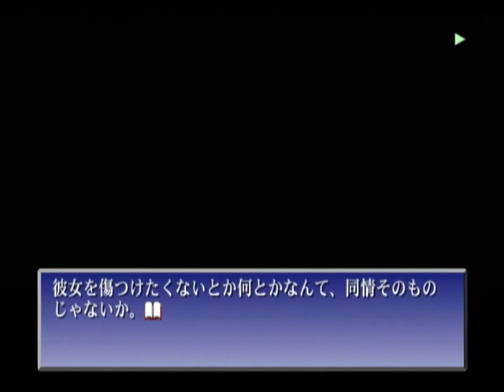【DC】君が望む永遠 ベストエンド Part８ 速瀬水月編 ～いいねえ！ 青い海、白い砂浜、砂まみれのいか焼き 【スタートオンゲームズ２】【スタゲー２】【JAPAGE】